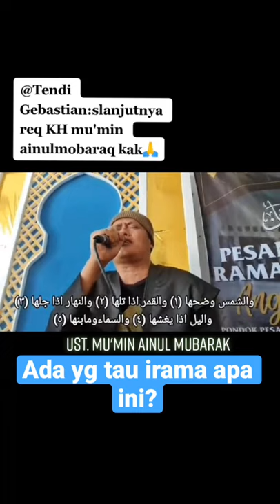UST MUKMIN MUBARAK : SURAT ASY-SYAMS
Ust mukmin ainul mubarak, shorts, ytshort, fyp, tiktok, dakwah, story dakwah, ust hanan attaki, ust abdul somad, buya yahya, dakwah 1 menit, azan merdu, azan viral,